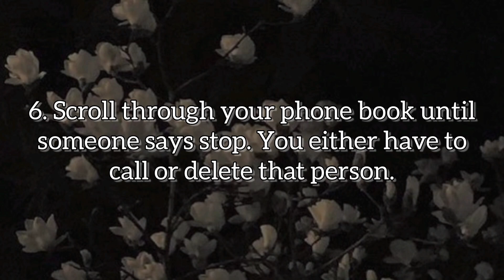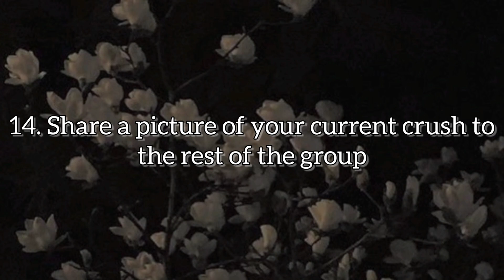Try the Internet's Craziest Juicy Dares (2024)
Watch here Try the Internet's Craziest Juicy Dares (2024).